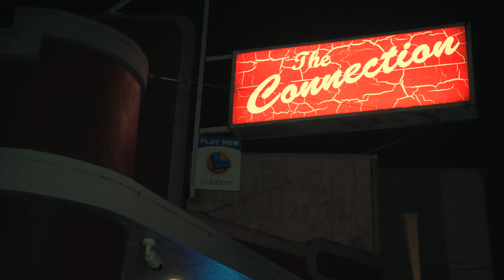Spookiesicc & Lokalboy - HAPPEN TO YOU (Official Music Video)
Filmed and Directed by Antdez and Spookiesicc
SGMB Entertainment (2022)